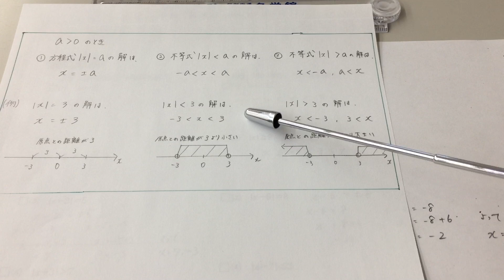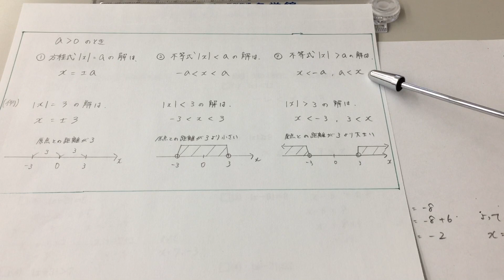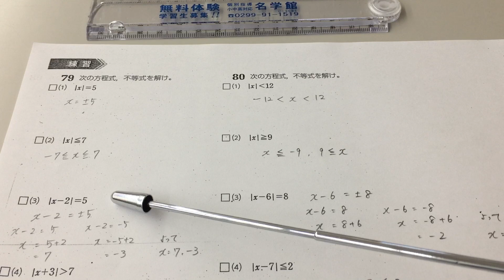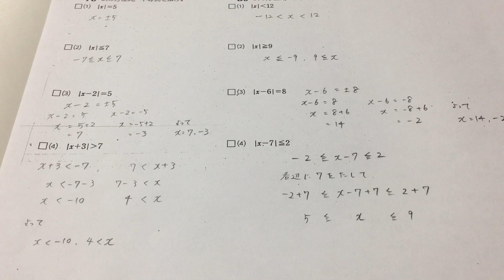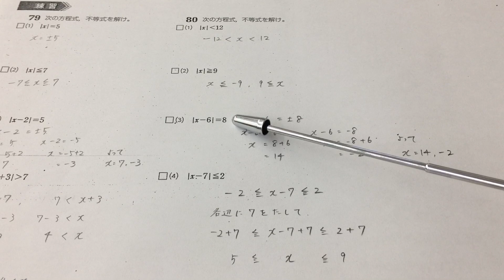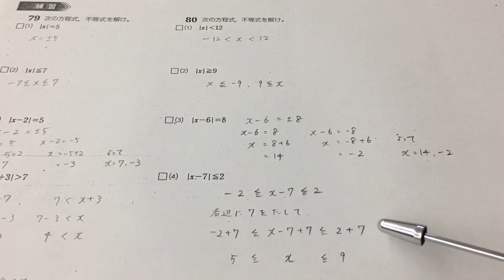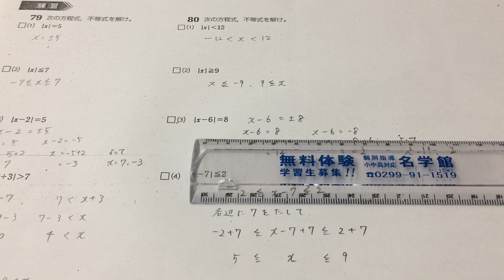数研出版 Study-Upノート 数学I 練習79,80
いつもご視聴いただきありがとうございます。最近の登録者数の伸びには本当に驚いています。ここまで、2年半以上かかりました。それでも続けてこられたのは皆様の温かいコメントと登録者の増加のおかげです。これからも細々と動画投稿を続けていきます。
数研出版のStudy-Up数学Ⅰという問題集を解いています。